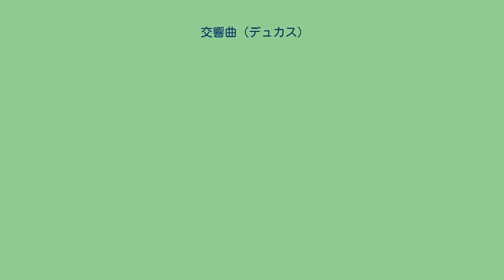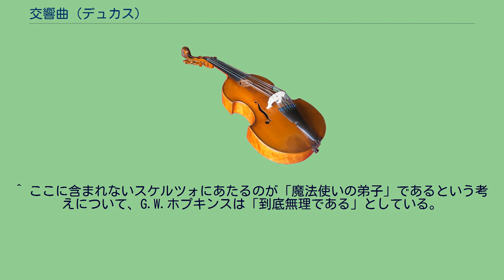交響曲 (デュカス)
ポール・デュカスの交響曲ハ長調（仏: Symphonie en ut majeur）は、1896年に完成された交響曲。
デュカス30歳の1895年に着手され翌年に完成した。
デュカスの遺した唯一の交響曲である。
1897年1月3日、パリ・オペラ座にてポール・ヴィダルの指揮により初演され、ヴィダルに献呈された。
4ヶ月後に初演された「魔法使いの弟子」とは異なり初演では好意的な反応を得られなかったが、1902年のコンセール・ラムルーとカミーユ・シュヴィヤールによる再演で高い評価を得てレパートリーに加わることになる。
ピエール・ラロは、緩徐楽章の「深遠な情感」、終楽章の「力強い主題群……構成の強固さ、一体性、そして精悍な活力」を称賛した。
濱田滋郎は、「フランクのそれ（交響曲）にも比肩しうる近代フランス楽派の優れた遺産の一つ」と述べている。
作品の特徴としては、古典的な構築性や、卓抜な管弦楽法が挙げられる。
デュカスは交響曲を、音楽の主体性と自立性を裏付ける最高のジャンルと考えて、ルートヴィヒ・ヴァン・ベートーヴェンに敬意を持っていた。
作品の堅固な造形は、主要主題の多くが4小節や8小節単位で区切られたり、三和音を基礎に作られたりしていることにも表れている。
ただし、豊富な楽想が用いられているほか、旋律の和声的な屈折や、フランクやリヒャルト・ワーグナーの影響を感じさせる大胆な響きも聞かれ、楽曲構成や和声は複雑である。
フルート3（ピッコロ1持替）、オーボエ2、クラリネット2、ファゴット2、ホルン4、トランペット2、ピッコロトランペット（第3楽章のみ）、トロンボーン3、チューバ、ティンパニ、弦五部 急－緩－急の全3楽章からなる。
これはヴァンサン・ダンディの「フランスの山人の歌による交響曲」、フランクの交響曲、エルネスト・ショーソンの交響曲などと共通するが、中心主題が全曲を統一する構造（循環形式）は採用していない。
ソナタ形式。
8分の6拍子。
ハ長調。
どこか忙しげな第1主題（譜例1）がヴァイオリンで提示されしばらく発展した後、オーボエなどによる経過部を経て、対照的な性格の優美な第2主題（譜例2）が弦楽合奏で奏される。
このとき低音部に現れていた第2主題の対旋律は徐々に変形していきファンファーレ風の勇壮な第3主題（譜例3）としてホルンに登場する。
譜例1 譜例2 譜例3 続く展開部では第1主題が十分に変形・発展した後、第2主題が絡んで再現部へと繋げる。
再現部は、第2・第3主題がハ調に移されていることを除くと提示部にきわめて忠実に進行する。
一旦静まった後、動きを早めて豪快なコーダで結ぶ。
ソナタ形式。
8分の4拍子。
ホ短調。
2つの主題から成る。
木管楽器とホルンによる短い導入部に続き、ヴァイオリンが静かな第1主題を奏するが導入部の音型はそのまま他楽器により奏で続けられる（譜例4）。
譜例4 経過部（譜例5、6）の後、繊細な響きに乗ってこれもやはり美しい第2主題（譜例7）が提示され展開する。
再度第1主題が展開された後、導入部のリズム伴奏により経過部に登場した旋律（譜例5）が木管楽器で朗々と奏され盛り上がる。
その後、第1主題、第2主題の順で再現された後、静かに終わる。
譜例5 譜例6 譜例7 ロンド形式。
ハ長調。
4分の3拍子=8分の9拍子。
冒頭ホルン、ファゴット、チェロで晴れやかな気分のロンド主題Aが奏され、弦楽器などが三連符を多用して伴奏する（譜例8）。
譜例8 Aが何度か繰り返された後、ヴァイオリンに起伏の大きな主題B（譜例9）が登場し、次第に活気を増しながら繰り返される。
その過程で別の主題C（譜例10）も低音部から登場し最後はトランペットで奏される。
譜例9 譜例10 高まりの頂点で再びAが登場、展開後、優美な主題D（譜例11）がヴァイオリンに現れ繰り返される。
その後、Aが三度登場するがDの後を受けて表情が優しくなっている。
Bの変形が荒々しく奏された後、四度Aが現れ、既出の主題を巧みに用いたコーダで曲を締め括る。
譜例11 ^ 後年に第2番の作曲も着手されたが、自己批判の厳しいデュカスによって破棄されて終わった。
(Deruchie, p. 227) ^ 初演にヴァイオリン奏者として参加していたデジレ＝エミール・アンゲルブレシュトは、聴衆からだけでなく演奏者からも練習の段階で反発があったと語っている。
(Deruchie, p. 227) ^ a b...